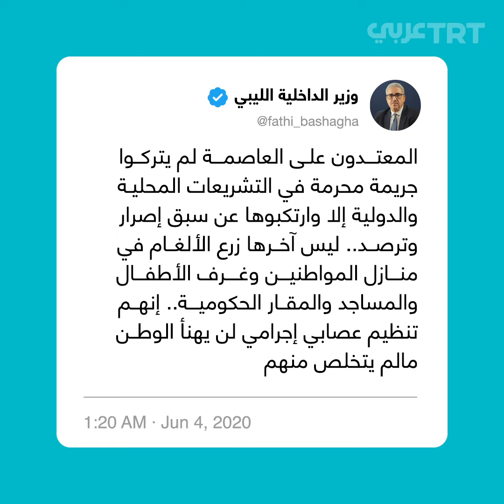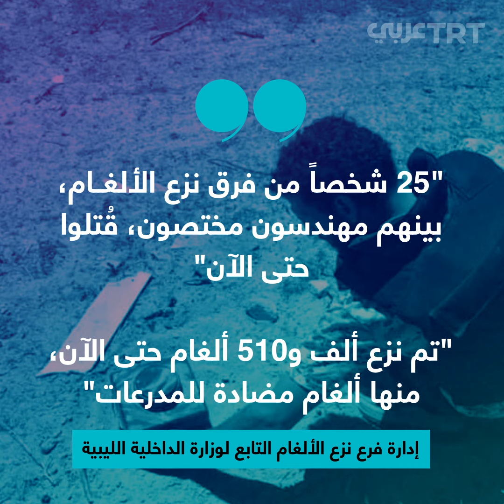مليشيا حفتر تزرع ألغاماً روسية في بيوت الليبيين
ليبيا
قامت ميليشيا حفتر بزرع ألغام روسية الصنع في بيوت الليبيين قبل الانسحاب من مواقعها جنوب طرابلس العاصمة..والداخلية الليبية تعلن مقتل 25  فرداً من مهندسيها أثناء تفكيك الألغام.